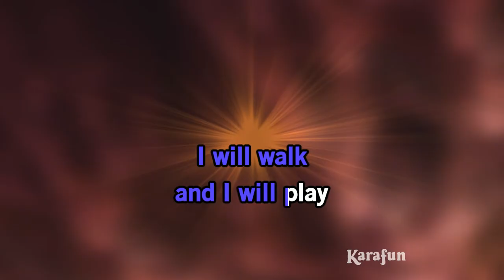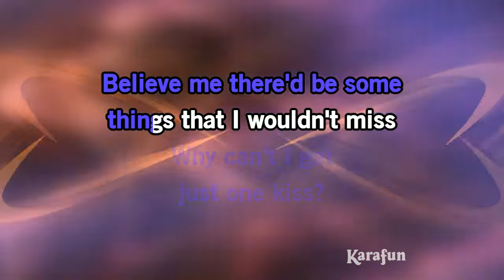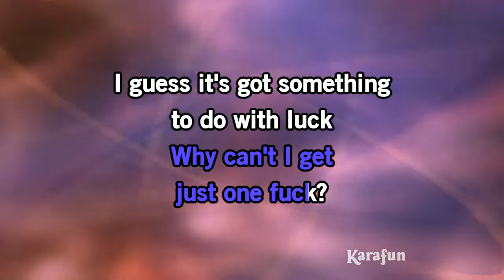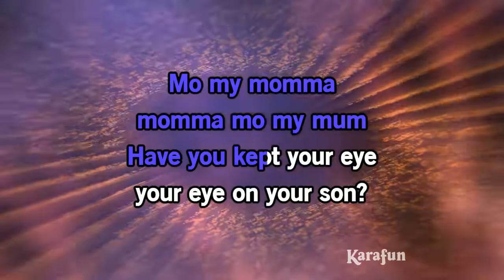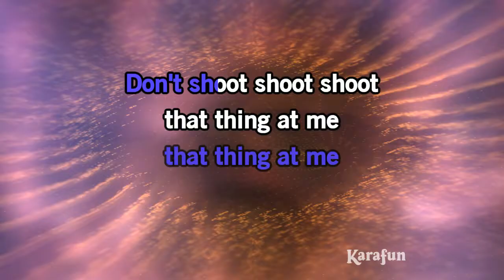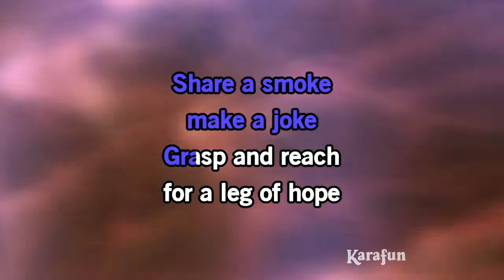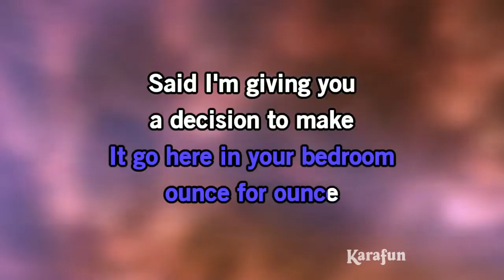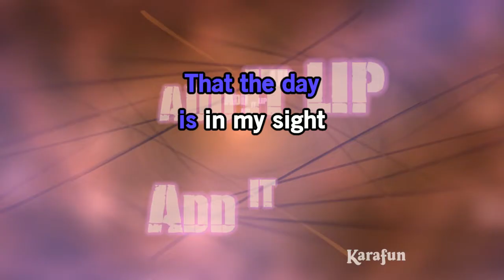Add It Up - The Violent Femmes | Karaoke Version | KaraFun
ℹ️ This version contains a low volume vocal guide to help you learn the song. The karaoke version without the vocal guide is available This recording is a cover of Add It Up as made famous by The Violent Femmes. This version is not the original version, and is not performed by The Violent Femmes. This instrumental/playback version contains a vocal guide, the lyrics and backing vocals.